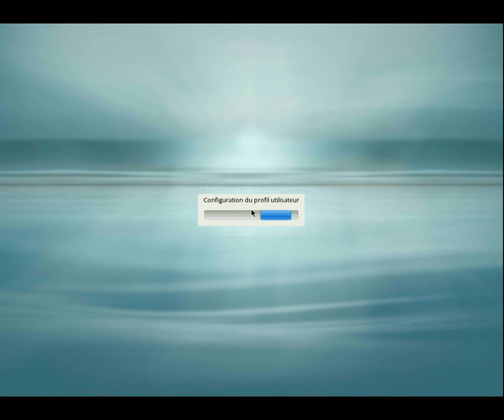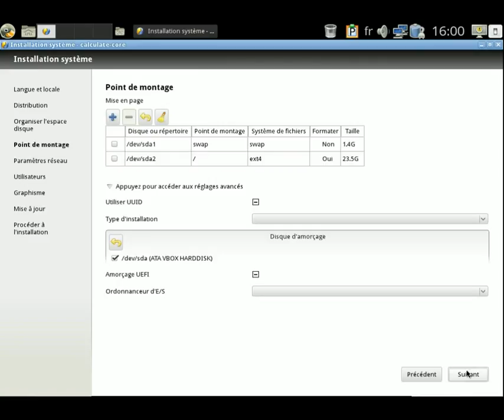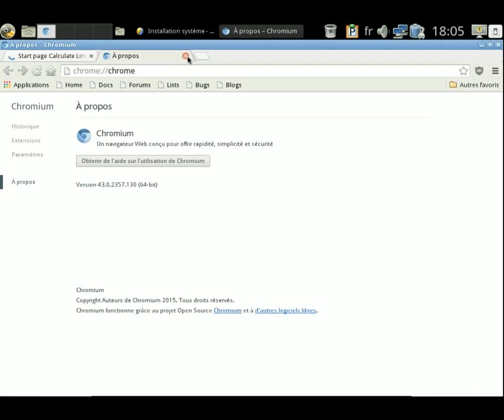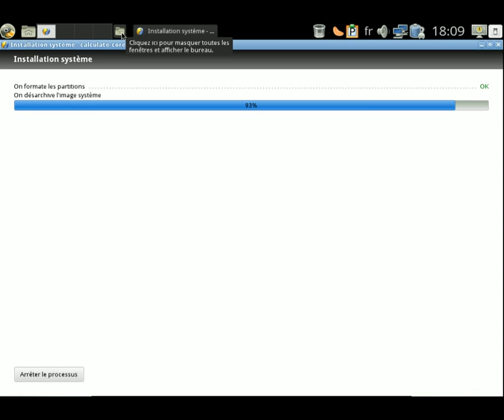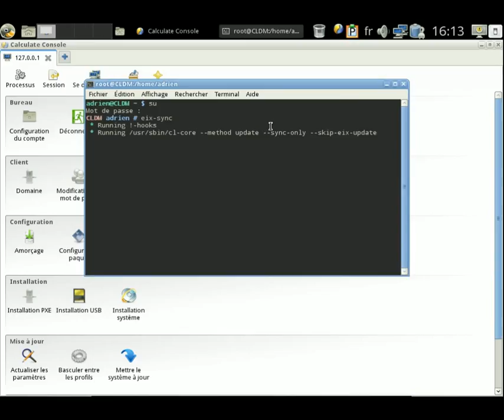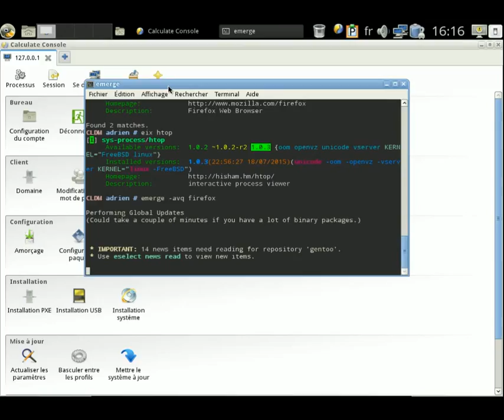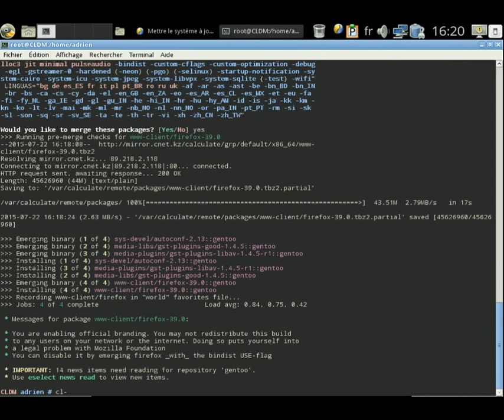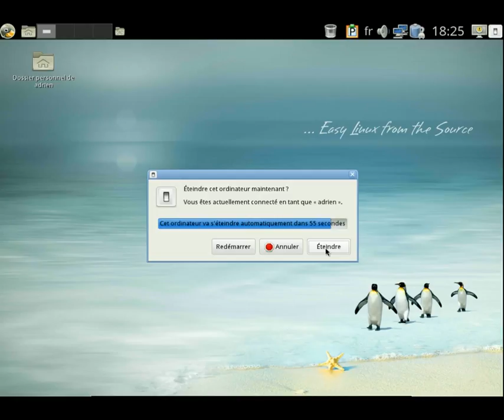Calculate Linux Desktop MATE 14.16.2